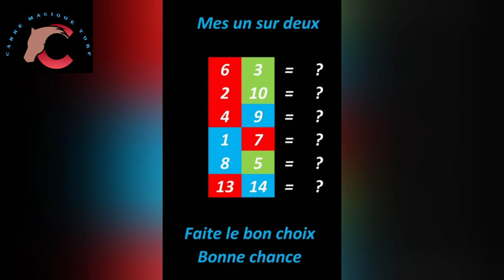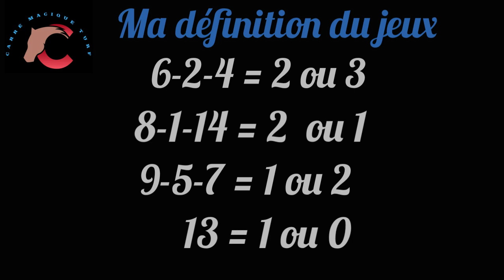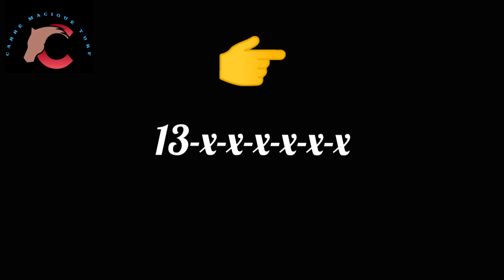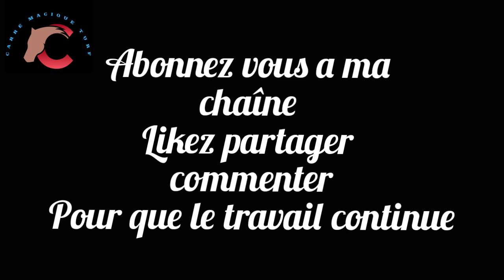22 Décembre A Deauville- R1/C1 -1900 m